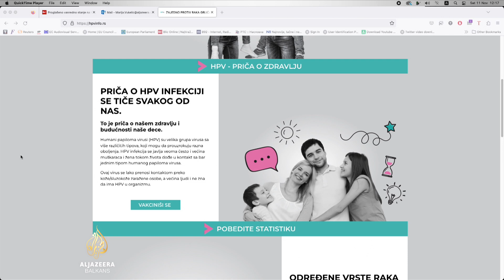U Srbiji slab odaziv na besplatnu HPV vakcinaciju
Iako je od prošle godine besplatno za djevojčice i dječake od 9 do 19 godina, HPV vakcina, koja štiti od teških bolesti poput raka grlića maternice, do sada je u Srbiji primilo manje od 4 posto djece.

Zbog čega je odaziv skroman, istražila je Jelena Glušac.